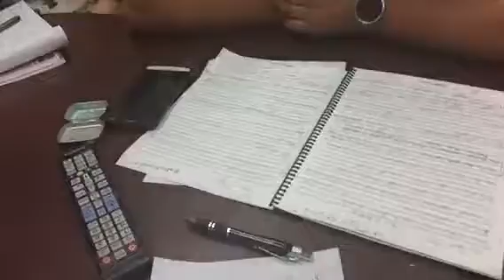Sean V. Bradley Training A Ford Dealership's Entire Sales Team